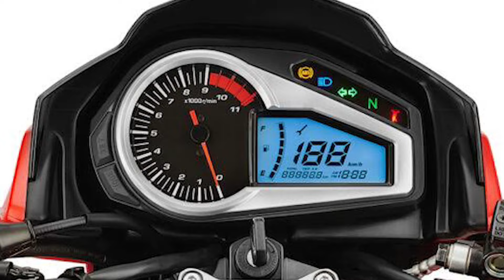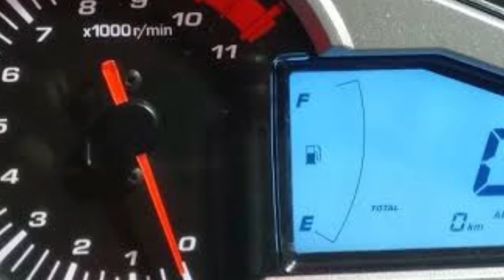Hero ECO 150 New Bike Launch in India | Price & Launch Date ? Hero ECO 150cc New Model 2025 Reviews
Hello Guy's,
                Sab se Pehle to aap sabhi ka humare ish YouTube Channel RV AUTOMOBILE me swagat hai. Main ish video me Hero ECO 150 New Bike Launch in India |  Price & Launch Date ? Hero ECO 150cc New Model 2025 Reviews All Details is here To please aap log ye video pura last tak dhek ye ga Aur agar Aap ko ishi trah Bike or Scooter se related information chaiye to aap hamare ish Channel RV AUTOMOBILE ko Subscribe v kar ke rakh ligiye.

3.5mm to Type C cables
Bike flag

About this video:
Video Credit  :-
Image Credit :-